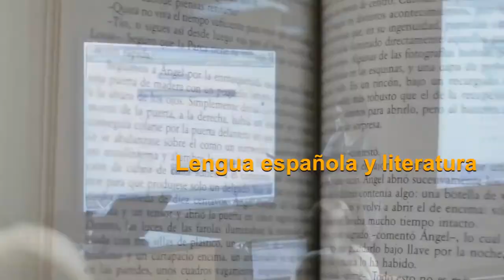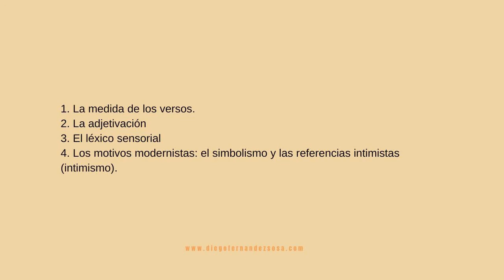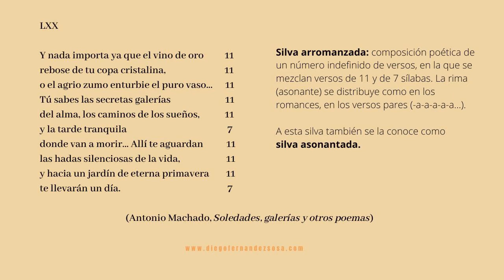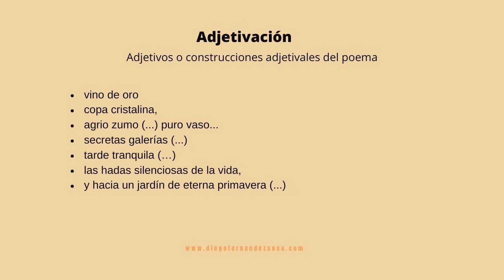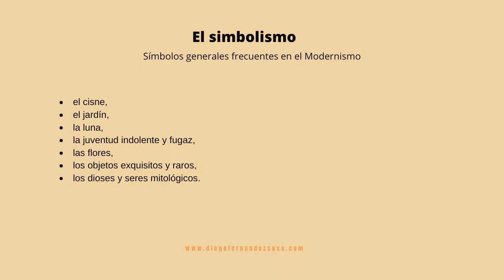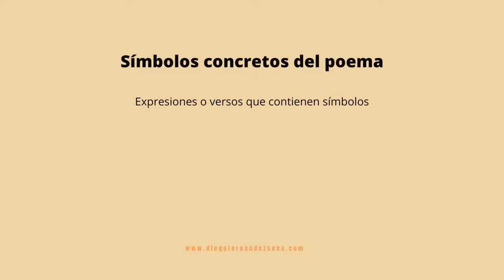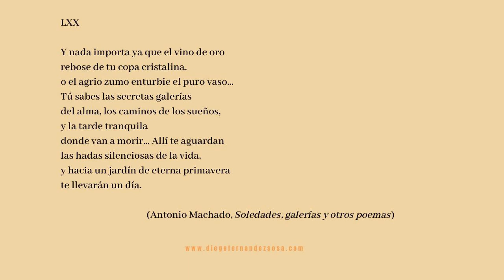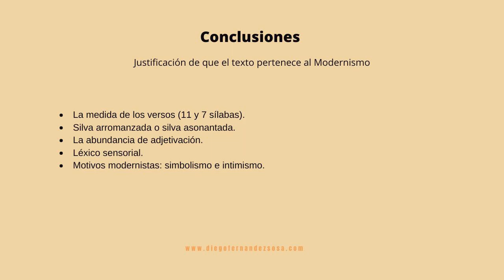EBAU. Localización razonada de un texto literario.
EBAU Castilla la Mancha, junio 2019 (op. A). Localización razonada de un texto literario. AM-Mod.

Y nada importa ya que el vino de oro
rebose de tu copa cristalina,
o el agrio zumo enturbie el puro vaso...

  Tú sabes las secretas galerías
del alma, los caminos de los sueños,
y la tarde tranquila
donde van a morir... Allí te aguardan

  las hadas silenciosas de la vida,
y hacia un jardín de eterna primavera
te llevarán un día.